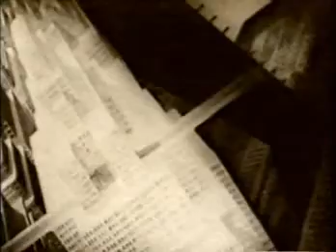Русский размер - вот так